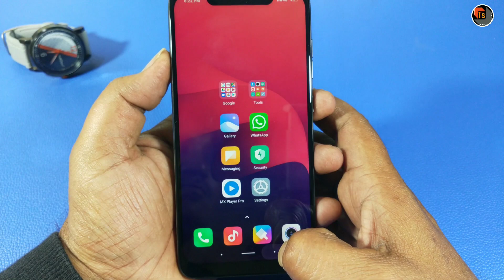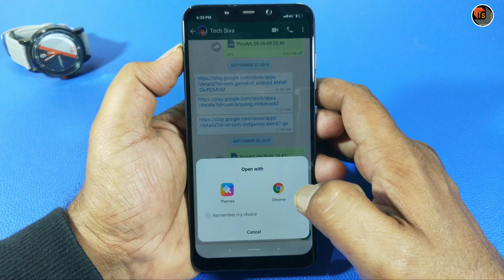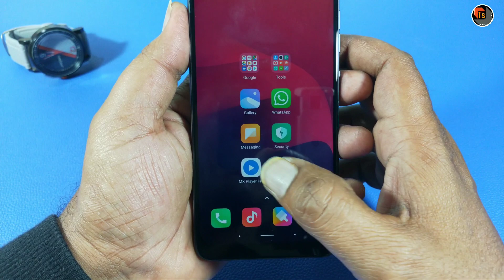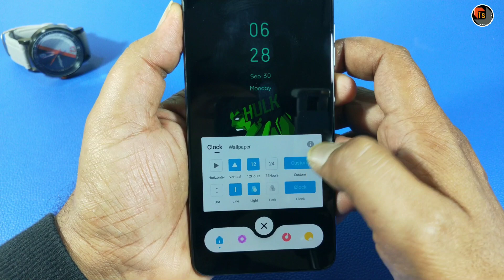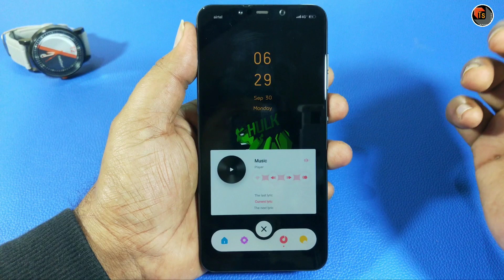Fantastic Theme For Redmi Mobile Users | Redmi Miui 11 Themes Specification & Review | Tech Siva